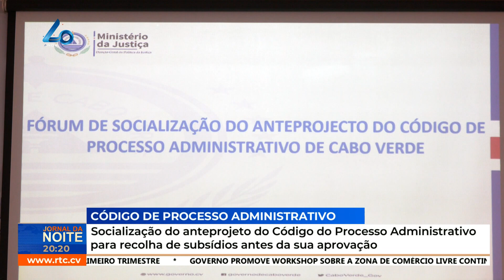Socialização do anteprojeto do Código do Processo Administrativo para recolha de subsídios antes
Socialização do anteprojeto do Código do Processo Administrativo para recolha de subsídios antes da sua aprovação
RTC Online. Aqui, você está em Cabo Verde!